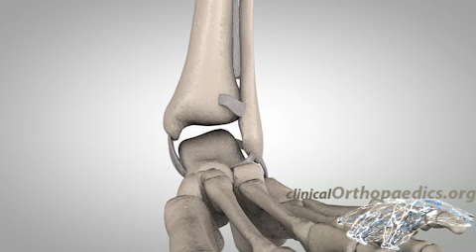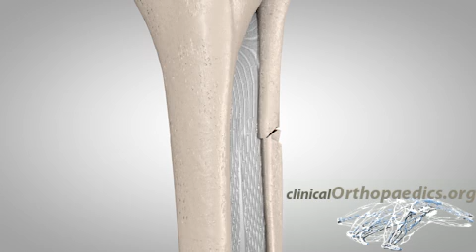Maisonneuve fracture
Animation describing a Maisonneuve fracture